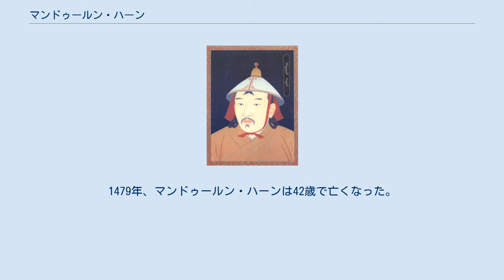マンドゥールン・ハーン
マンドゥールン・ハーン（モンゴル語：Мандуул хаан、英語：Manduul Khan、中国語：満都魯、満都古勒汗、1438年 - 1479年）は、モンゴルの第32代（北元としては第18代）大ハーン（在位：1475年 - 1479年）。
アジャイ太子の三男。
トクトア・ブハ，アクバルジ晋王の弟。
マンドグル・ハーン(Manduγul qaγan)とも表記される。
 1438年、アジャイ太子とオイラト出身のハトンとの間に生まれる。
 14歳の時（1452年）、マンドゥールンは兄のタイスン・ハーン（トクトア・ブハ），アクバルジ晋王らとともに、ドリヌ・ハラに陣取る四オイラトに向かって出陣した。
戦は次兄のアクバルジ晋王が長兄タイスン・ハーンを裏切ったため、四オイラト側の勝利となった。
 1466年、大ハーンであるモーラン・ハーンが殺され、9年間は大ハーンがいない空位時代が続き、その間はモーリハイ（毛里孩），斉王ボルナイ（孛魯乃），オロチュ少師（斡羅出）といった諸部族長が実権を握った。
1471年、モーリハイ，ボルナイ，オロチュは次第に衰え、マンドゥールンが河套に入ってハーン（可汗）と称し、オイラトのベグ・アルスラン（癿加思蘭）がタイシ（太師）となった。
 1473年、マンドゥールンらは、ボルフ（孛羅忽）晋王（バヤン・モンケ）と一緒に韋州に侵入した。
明の王越は敵が老人や子女を紅塩池にやって集結させていることを知り、許寧および遊撃の周玉とともに、軽騎を率いて、昼夜兼行で駆けていき、兵を分けてその幕営を前後から挟撃して大破した。
また、韋州でもマンドゥールンを迎え撃って大破し、二度と河套に侵入しなくなった。
 1475年、マンドゥールンは38歳で帝位（大ハーン）につき、マルコルギス・ウケクト・ハーンの仇を討つため出陣し、ハチウンの一族のドーラン・タイジを殺し、七トゥメトの国人を征服した。
ある時、兄弟の間柄となっていたマンドゥールン・ハーンとボルフ晋王の間を裂こうと、ハリューチンのホンホラという者が、両者にあることないことをふきかけた。
この時はホンホラの言うことを信じず、ホンホラを処刑したが、後になってヨンシエブのイスマイル・タイシが「彼の言うことは本当だったのに」と、ふたたび両者の仲を裂き始めた。
遂にこれを信じたマンドゥールン・ハーンはイスマイル・タイシに命じてボルフ晋王に攻め入ったが、彼を取り逃し、彼の国人と家畜を奪い取って、ボルフ晋王の妻であったシキル太后をイスマイル・タイシに与えた。
 マンドゥールン・ハーンには男子がおらず、マンドゥフイ・セチェン・ハトンとの間にボロクチンとエシゲという2人の娘がいた。
マンドゥールンはボロクチン公主をウイグトのベグ・アルスラン・タイシに与え、エシゲ公主をモンゴルジン・トゥメンのチェグト部のホサイ・タブナンに与えた。
1479年、マンドゥールン・ハーンは42歳で亡くなった。